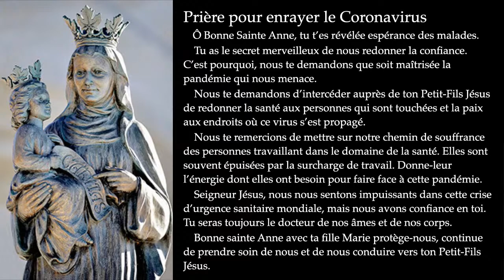Vendredi 17 juillet 2020 - Angelus, Neuvaine sainte Anne 1, Lecture spirituelle et Messe du jour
Célébration à l'église Saint-Louis-de-Kent